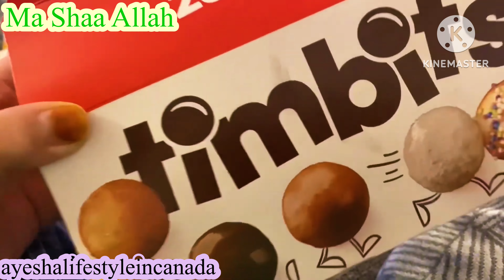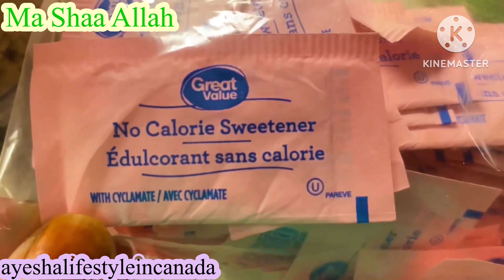weekly cleaning routine of Pakistani Mom / cordless vaccume unboxing